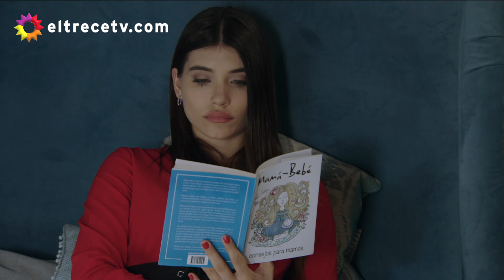¡Pero que tupé! Josefina le puso los puntos a Elena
Escena emitida en eltrece el miércoles 05/10/16, correspondiente al capítulo 177 de Los ricos no piden permiso.